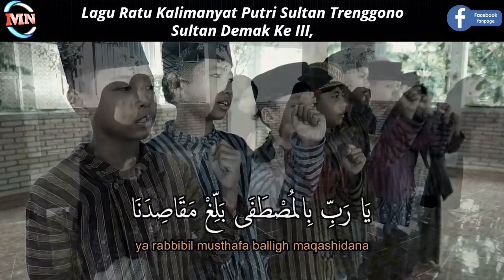Lagu Ratu Kalinyamat